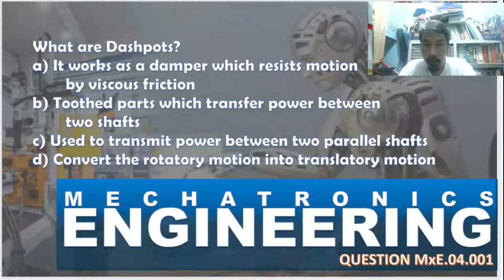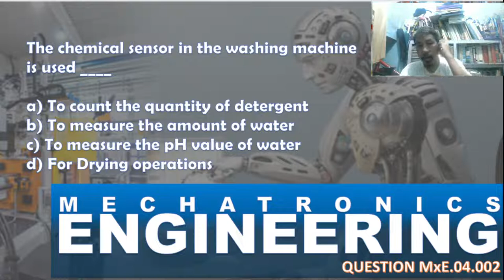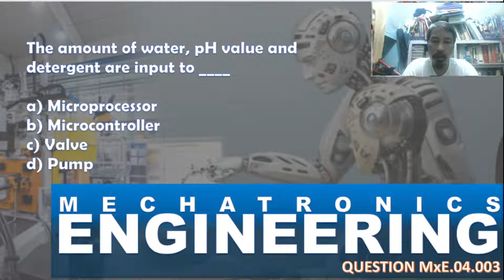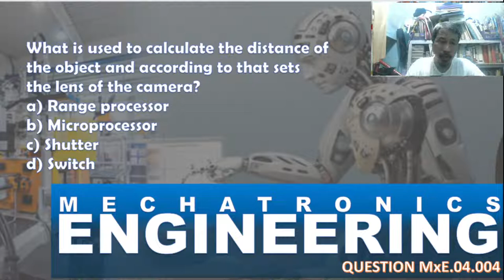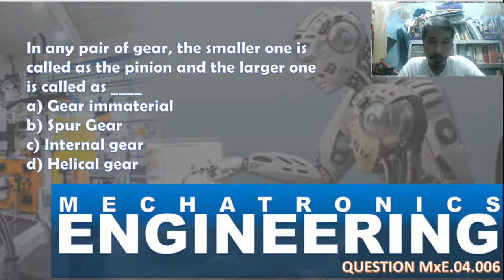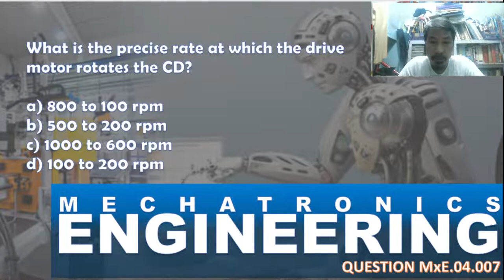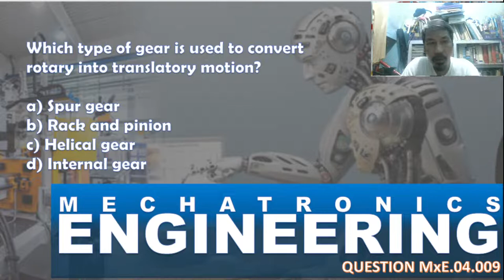[ LIVE MxE.04 ] Course Review + Microprocessor-based Controllers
Mechatronics Engineering MxE

Prof AP Zantua, CE IE ME EE RMP LPT PdE
Professor's Profile:
     BS Production Engineering (PTU-Japan)
     BS Mechanical Engineering (PTU-Japan)
     BS Vocational Education (PTU-Japan)
Professional Organizations:
   PTU Japan
   PIIE
   PSIM
   IIEE
   PICE
   PSPE
   PSME
   PAGE
   RIPbE
   RIPdE